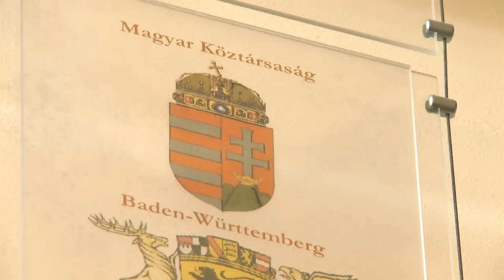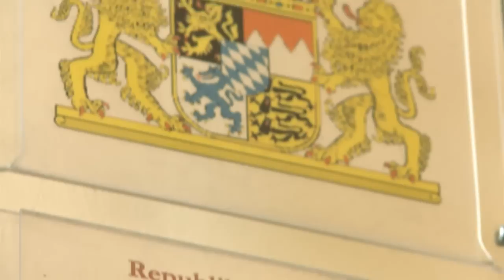Imagefilm Andrássy Universität Budapest (Langversion)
Der Imagefilm der Andrássy Universität Budapest (AUB) von 2012 in der langen Version.